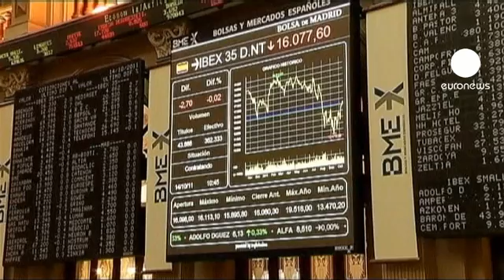Le chiusure dei mercati europei: 18.10.11